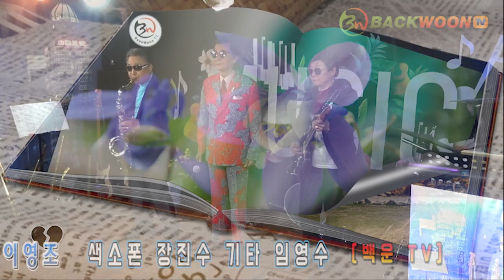배호~그 이름 1969 가수 이영조 색소폰 장진수 기타 임영수 [백운 TV] HD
매일 영상업로드되고 있고 활발하게 활동중입니다
동호회,이벤트, 동영상제작문의,
백운동호회,신명회 동호회 동영상 전화문의 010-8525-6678